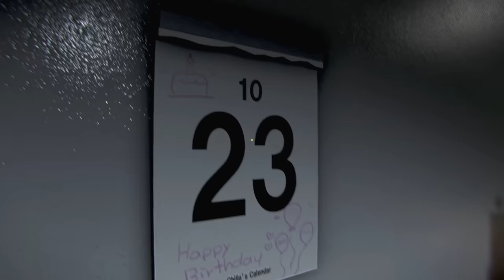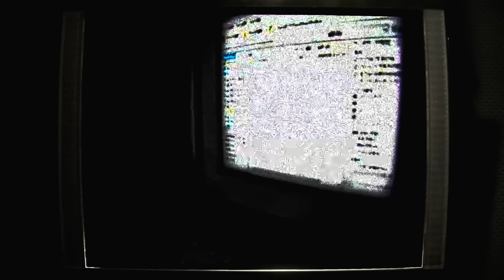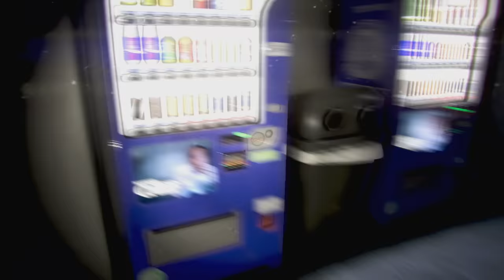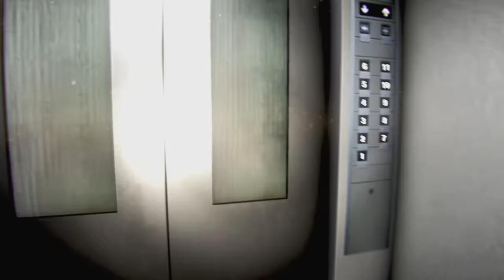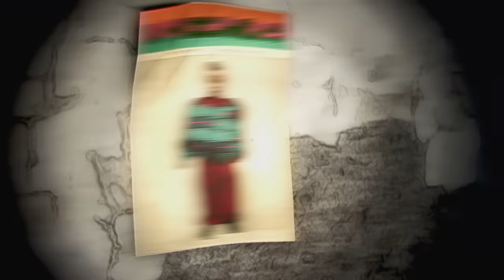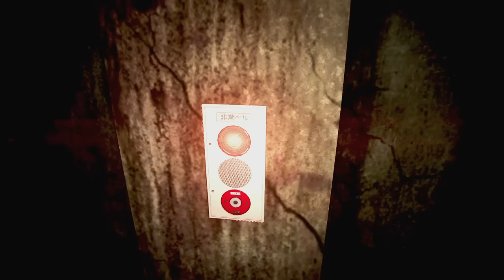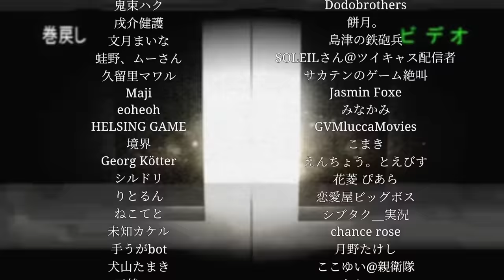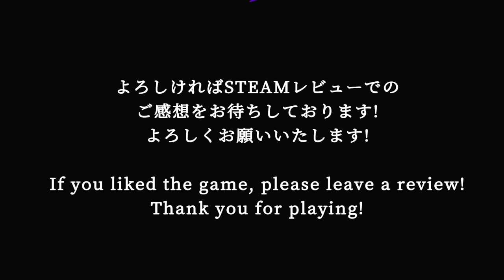Work Night Security As A Ghost Girl Stalks You loves you / Chilla's Art ALL ENDINGS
Night Security | 夜間警備 is a Japanese horror game created by Chilla's Art where you work as a security guard in a horror game & someone is following you right now. Video has all 2 endings

"Night night"